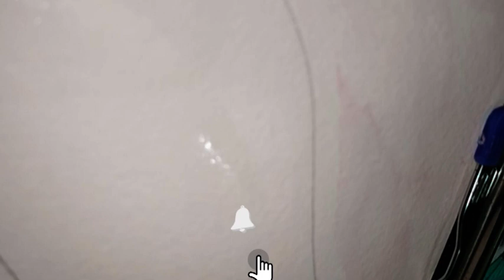Hockey World Cup Special Painting || Full video || easy painting ||The P.@anu Family|| Like